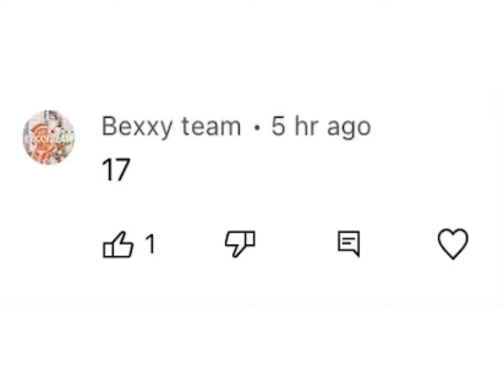￼￼Opening my 17th gift (Aesthetic edition) What’s next?